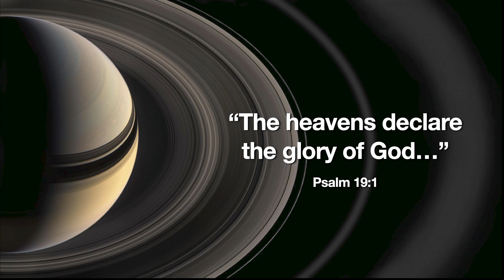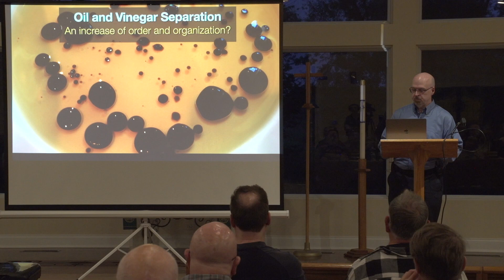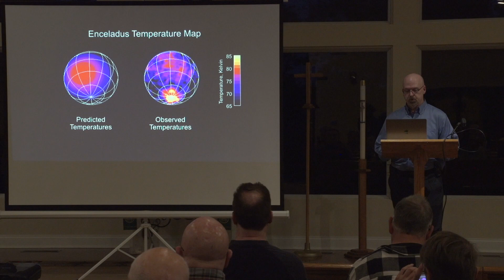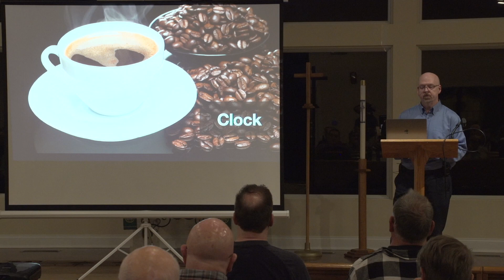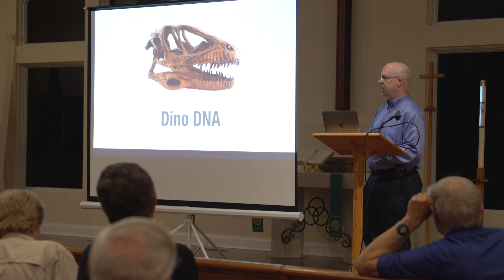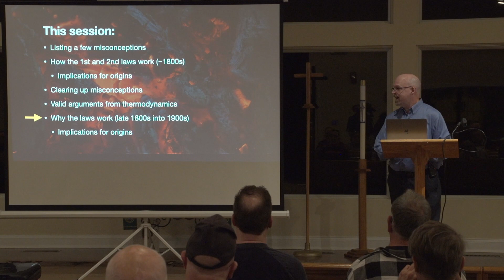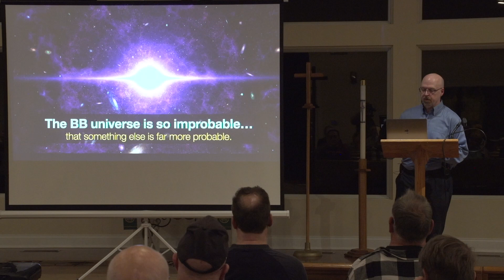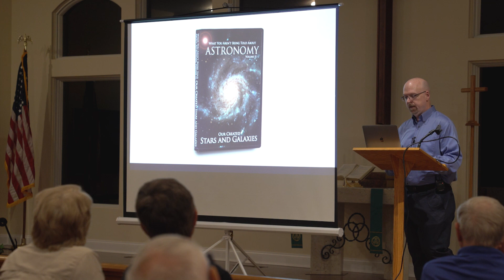Spike Psarris - Thermodynamics Confirms Creation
Many Christians wonder if the Second Law of Thermodynamics resulted from God's Curse on His perfect Creation due to Adam's sin. Spike will explain, in an uncomplicated way, what the Laws of Thermodynamics are, what entropy is, and how they are not from the Curse. Instead, these principles confirm that the Universe and life on Earth required a supernatural, intelligent Creator/Designer, and that the age of the Earth and Solar System is only thousands of years.